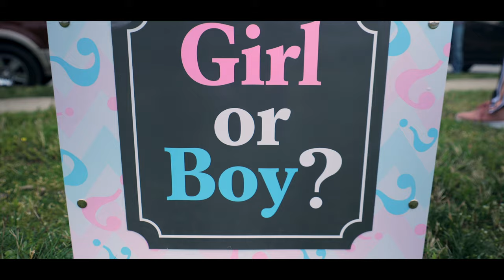Alexis & Travis Gender Reveal | April 25, 2020